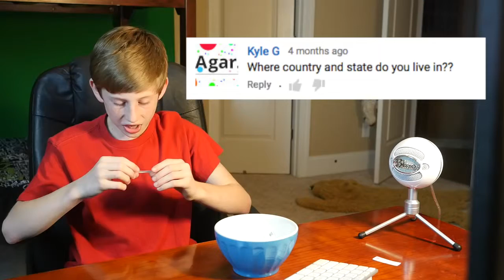Nerf: Killing Hunter YT 100,000 Q&A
This video is about Killing Hunter answering questions